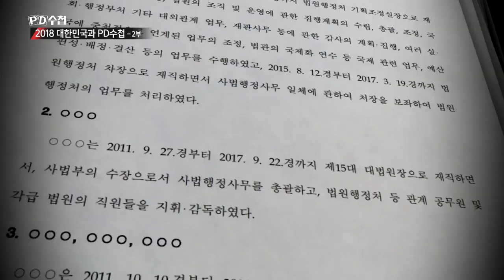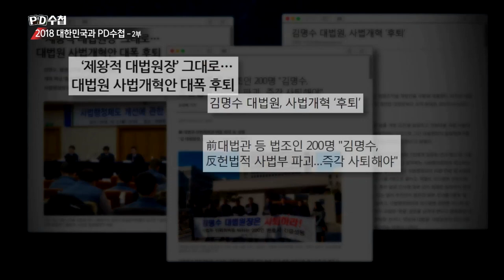2018 대한민국과 PD수첩 - 끝없는 추적, 멈추지 않는 질문!